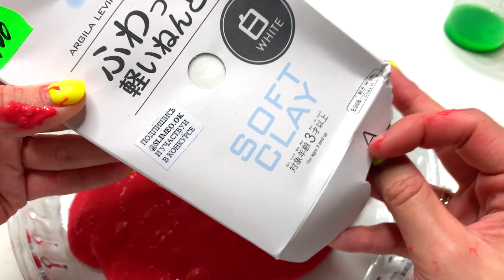ЭКСТРЕМАЛЬНОЕ ИЗМЕНЕНИЕ МЕРЗКИХ СЛАЙМОВ 😱 ЖИДКИЙ СЛАЙМ БЫЛО СТАЛО